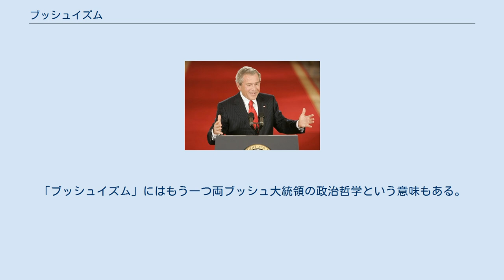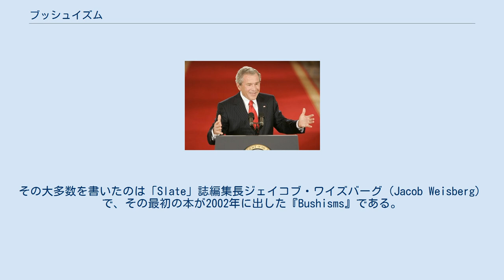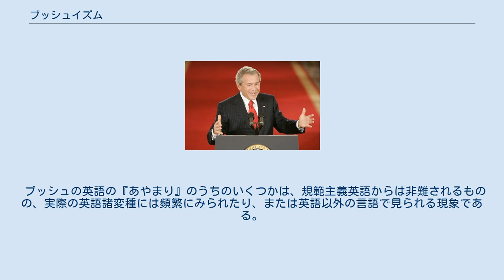ブッシュイズム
ジョージ・H・W・ブッシュ
演説中のジョージ・W・ブッシュ ブッシュイズム、ブッシズム（Bushism）とは、アメリカ合衆国大統領ジョージ・W・ブッシュ、及びそれ以前にはその父ジョージ・H・W・ブッシュの公の発言に現れた、独特の語、句、発音、マラプロピズム、意味論的言語学的誤り（規範主義英語からのずれを含む）、失言を指す言葉である。
「ブッシュイズム」にはもう一つ両ブッシュ大統領の政治哲学という意味もある。
 「ブッシュイズム」という語は都市伝説の一部になっていて、多数のウェブサイトや刊行本の基礎となっている。
二人の大統領の戯画に使われることも多い。
共通した特徴はマラプロピズム、新語の創造、語音転換（スプーナリズム）である。
 「ブッシュイズム」の本の共著者モリー・アイヴィンス（Molly Ivins）を含むコラムニストの何人かは、ブッシュは「ワシントン英語」を話すのが困難で、強調しすぎる語によって自分の方言をカバーしようとしたのかも知れないとほのめかしている。
また、ブッシュは大統領として使うべきと感じている語のいくつかに通じていないと指摘する意見もある。
 ブッシュの英語誤用は、その内容を記録した数ダースの本を生み出した。
その大多数を書いたのは「Slate」誌編集長ジェイコブ・ワイズバーグ（Jacob Weisberg）で、その最初の本が2002年に出した『Bushisms』である。
ブッシュイズム関連の本は世界中で読まれ、ドイツ・フランス・イタリアではベストセラーになった。
ブッシュイズムで完全に作られた『Make the Pie Higher』と題された詩は、高校の英語教師ダーク・シュルツが生徒たちにファウンド・ポエトリーの例として編纂したものを「リチャード・トンプソン」名義で発表したものである。
 2009年には、「プレーン・イングリッシュ・キャンペーン」が「最も支離滅裂な言葉」を決めるアンケートを実施し、ブッシュによる2005年の防衛予算法案についてのスピーチでの次の発言が1位に選ばれた。
 一方で言語学者のマーク・リーベルマンは、全ての言葉を記録して悪意のある人々の前に晒せば、誰だっていくつもの間違いがみつかるし、言語学的な検証に耐えはしない、と擁護している。
 ブッシュの英語の『あやまり』のうちのいくつかは、規範主義英語からは非難されるものの、実際の英語諸変種には頻繁にみられたり、または英語以外の言語で見られる現象である。